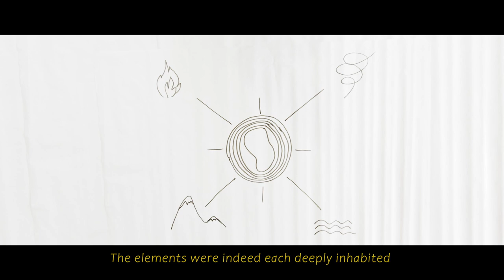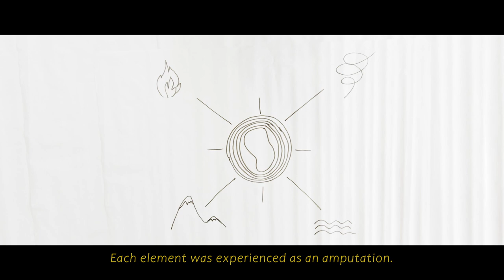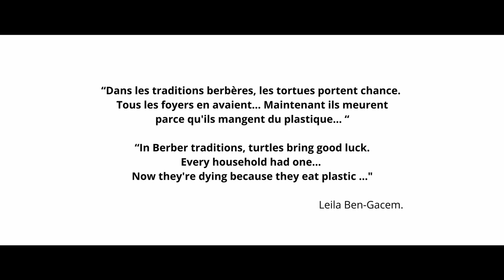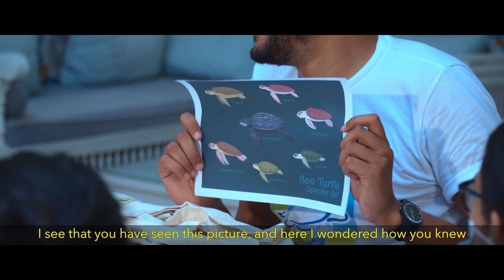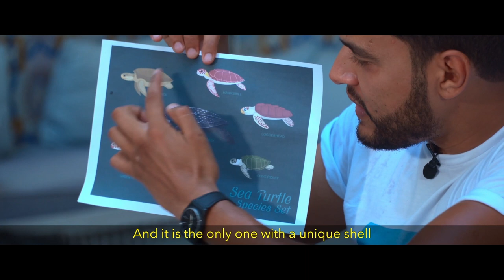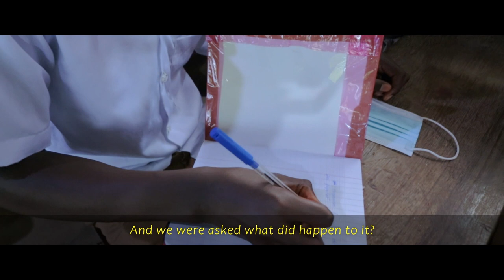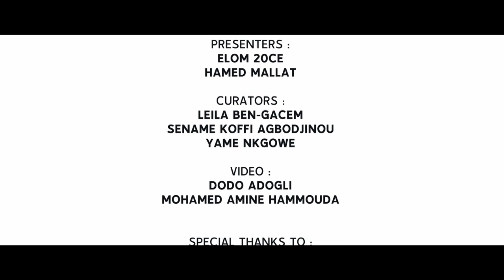The Turtle and the Yellow Sea Documentary Film - African Crossroads 2021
Presenters: Elom 20ce, Hamed Mallat
Curators: Leila Ben Game, Sename Koffi Agbodjinou, Yame Nkgowe
Video: Dodo Adogli, Mohamed Amine Hammouda